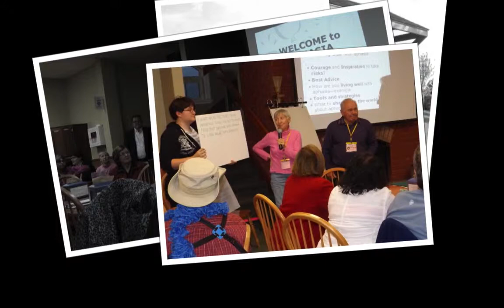Aphasia Camp 2014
Aphasia Camp 2014 was in full swing the first week of September. With focus on a holiday in an aphasia friendly environment, and ability to experience new or adapted recreational and leisure activities, campers were set to make new memories!
Thank you, University of Alberta - Faculty of Rehabilitation Medicine and ATB Financial for your support.
To learn more about March of Dimes Canada Aphasia Services please